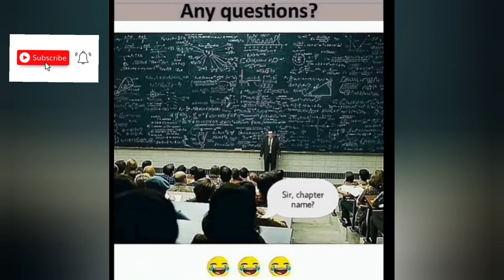School memories | Who miss it